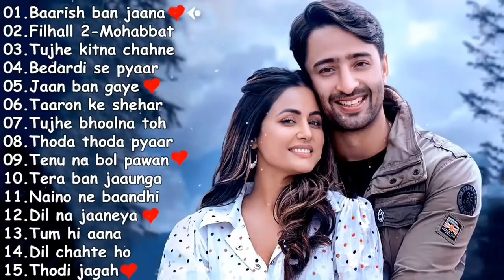💕 2022 SPECIAL SAD ❤️ HEART TOUCHING JUKEBOX💕BEST SONGS COLLECTION ❤️BOLLYWOOD ROMANTIC SONGS❤️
Feel the music it just make your heart to forget all the pain❣☺❤️❤️✔Celebrate this LOVE SEASON with your LOVED one's by dedicating this Beautiful Unplugged Love Songs Jukebox to someone you LOVE.